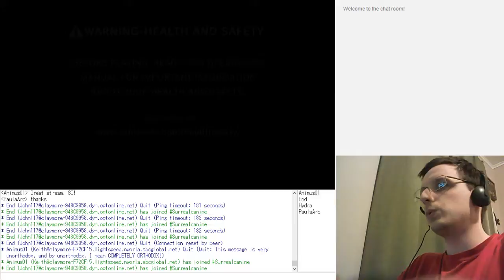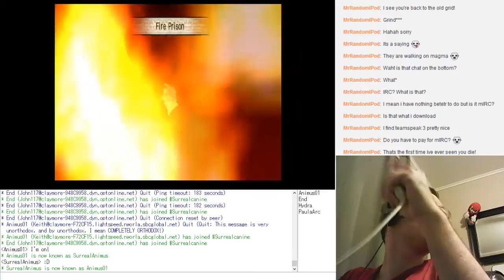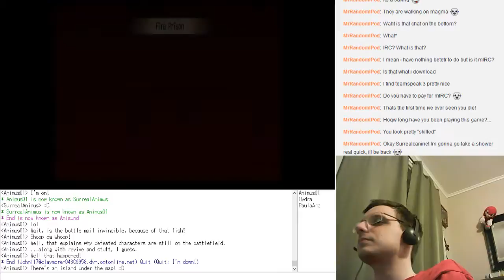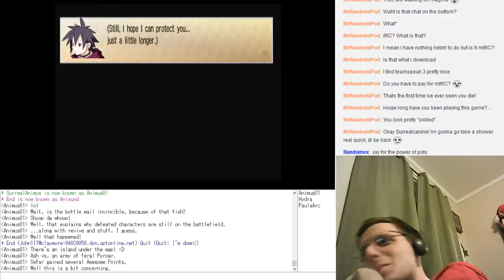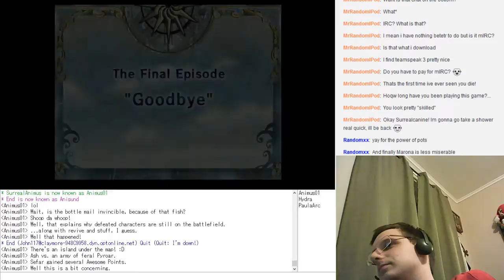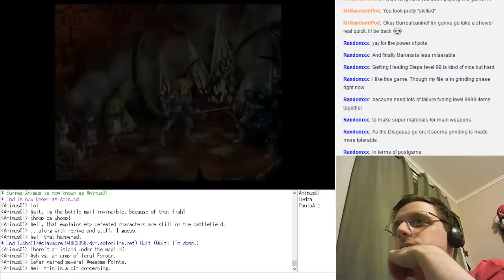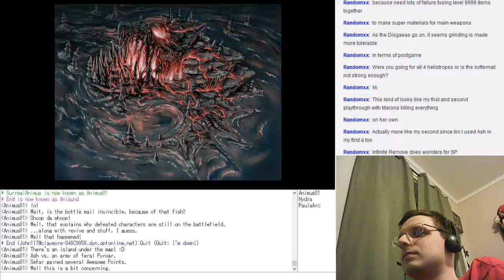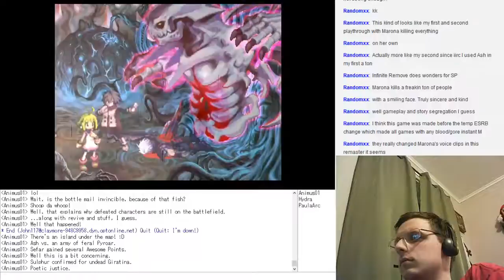Phantom Brave (Stream) - Part 12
We traverse the Isle of Evil and get pwned at the last second. Dang it Sulphur.